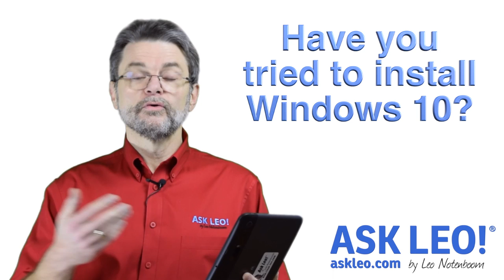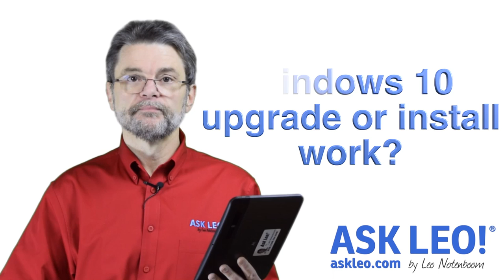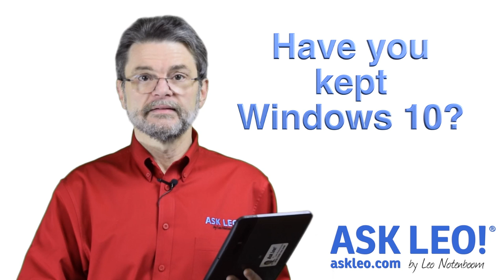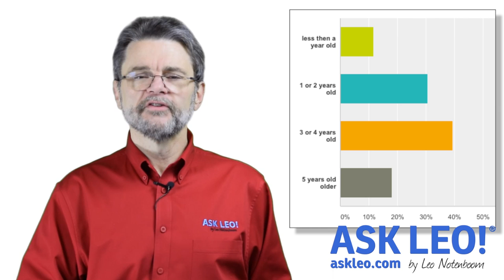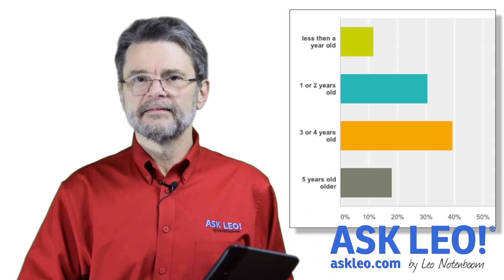Your Windows 10 Experience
The results were quick and the trends were clear, so I closed the survey a little early to bring you the results.